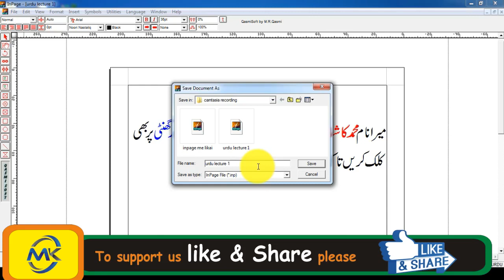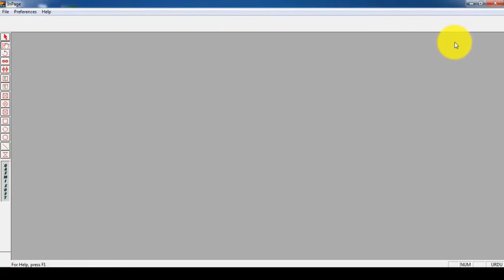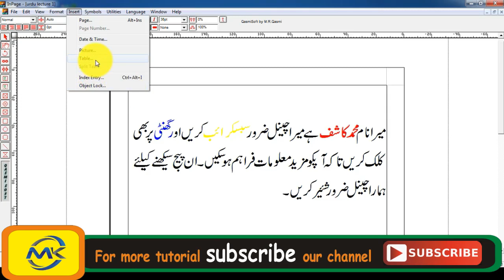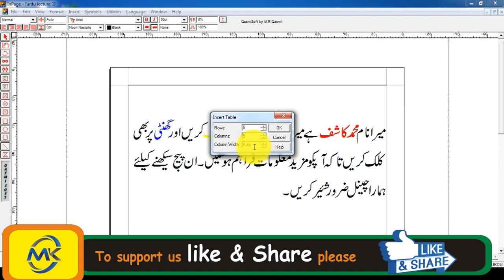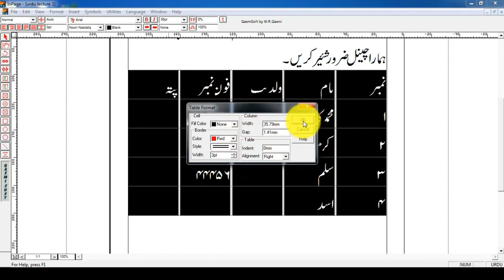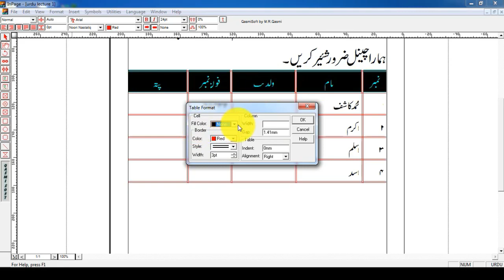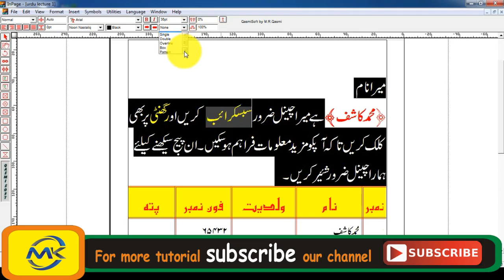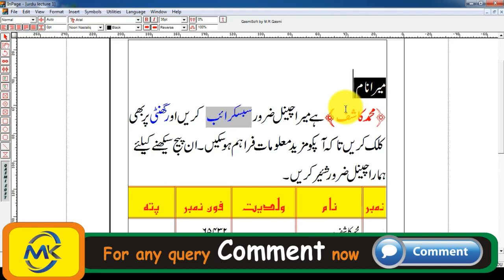how to make table in inpage lecture 02 in Urdu Hindi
In this video I have taught you how to use Inpage Urdu

Playlist Details : 📣